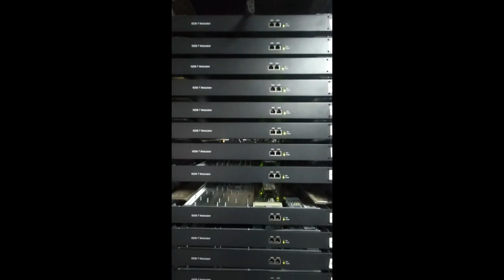16 in 1 ISDB T Modulator Digital RF Modulator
6 in 1 16 in 1 ISDB-T Modulator Digital RF Modulator
* 3 GE ports for data input and output
* Max 840Mbps for each GE input
* Supports accurate PCR adjusting
* Supports CA filtering, PID remapping and PSI/SI editing
* Supports up to 256 PIDS remapping per channel
* Support 8 IP output through Data1 & Data2 over UDP/RTP/RTSP--Version I
  Support 16 IP output through Data1 & Data2 over UDP/RTP/RTSP--Version II
* 8 (or 16) non-adjacent carriers output, compliant to ISDB-Tb (ARIB STD-B31)
* Support Web-based Network management